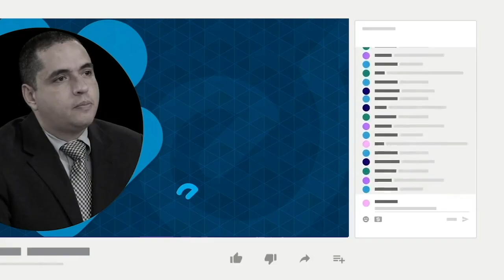Vasilka Sancin de la ONU: Negativa del régimen a cooperar con mecanismo de DD.HH. es "inaceptable"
La doctora Vasilka Sancin, miembro del Comité Asesor del Consejo de Derechos Humanos, refutó los señalamientos del régimen Ortega-Murillo hacia la ONU y otras organizaciones internacionales de derechos humanos, a las cuales acusa de ser parcializadas, para justificar la descalificación de informes y observaciones, así como los intentos de dichos organismos de visitar el país para constatar in situ la situación de derechos humanos en Nicaragua.
Sancin se encuentra en Costa Rica para realizar una serie de encuentros y actividades con organizaciones de derechos humanos, en torno a la crisis sociopolítica en Nicaragua.